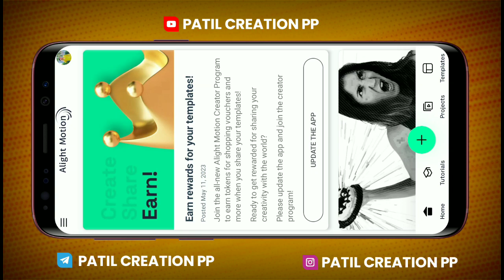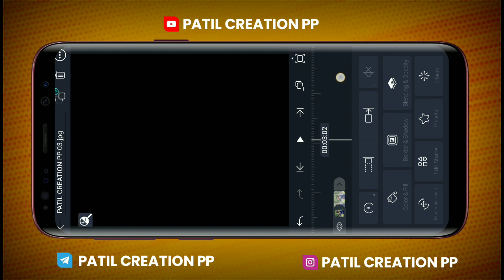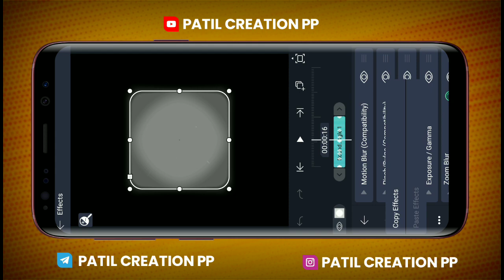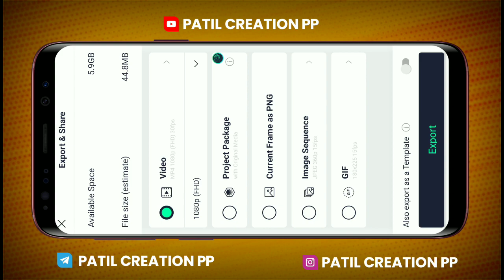Instagram Trending Video Editing || Trending Video Editing Alight Motion || PATIL CREATION PP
Hello Friends, In this video you will learn to create Attitude Status Video Editing " by using Alight Motion app.This tutorial video is about creating a Boys Beat Sync Status Video in mobile. So enjoy the video and create something new today

⭕ मटेरिअल डाऊनलोड करण्यास कोणताही PROBLEM आल्यास INSTAGRAM ला MESSAGE करा...